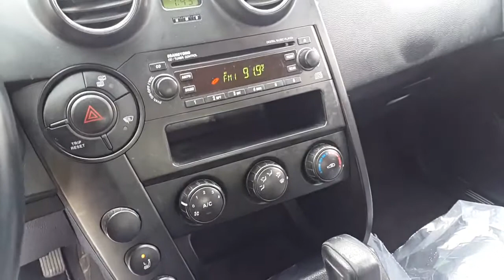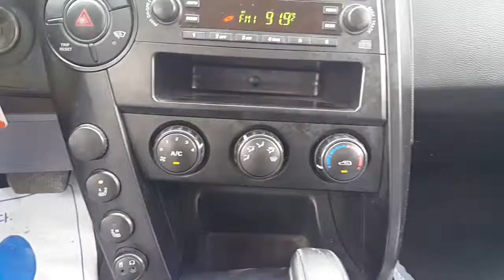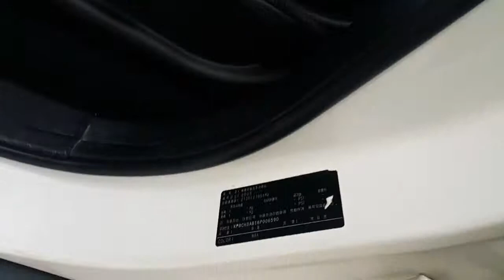Korean Used Car - 2006 Ssangyong Actyon CX5 2WD DIESEL A/T [Autowini.com]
2006 Ssangyong Actyon CX5 2WD DIESEL A/T
 Korean Used Car for sale.

Best Regards,